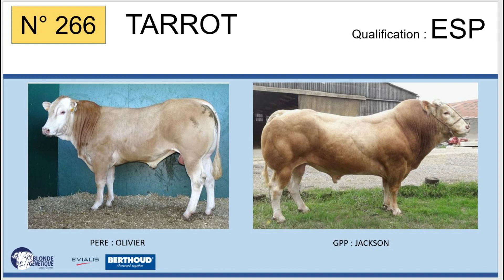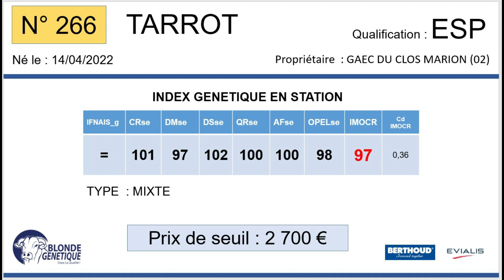SR266 - TARROT - ESP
Fils de OLIVIER x OCEANIE (HIVER), TARROT appartient au GAEC DU CLOS MARION (02), il est ESP